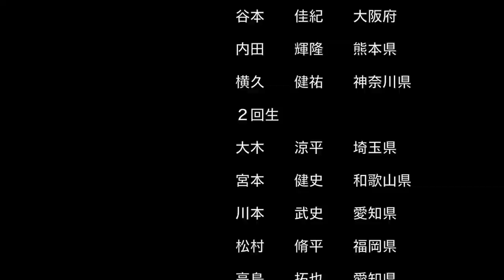2104エンドロール